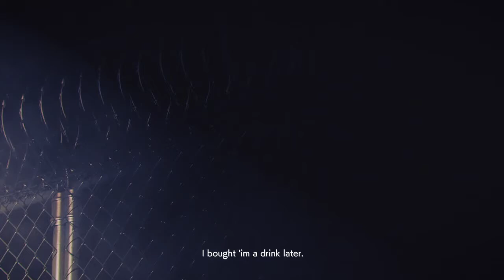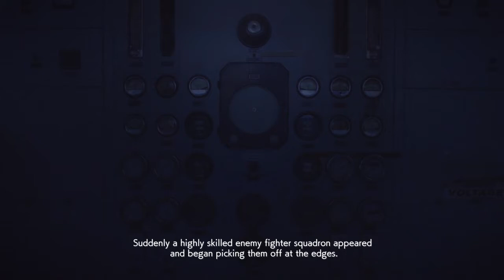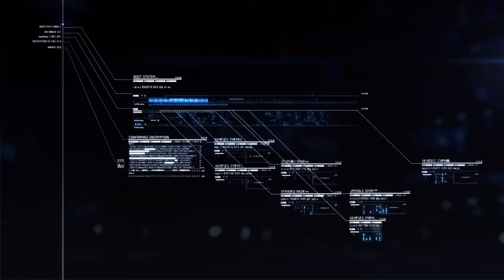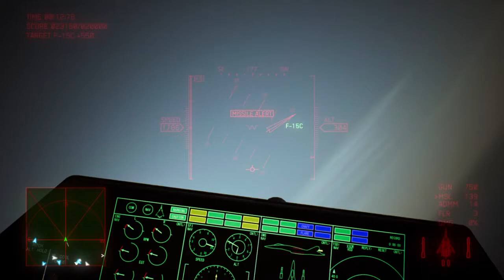KILL THE TRUCKS IN A DUST STORM - Ace Combat 7